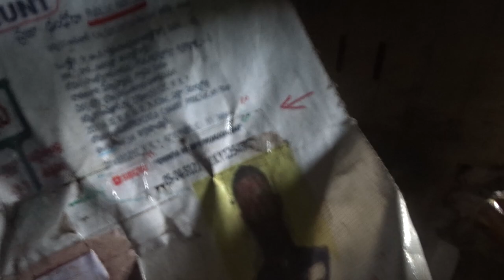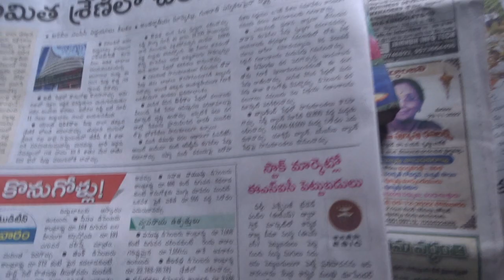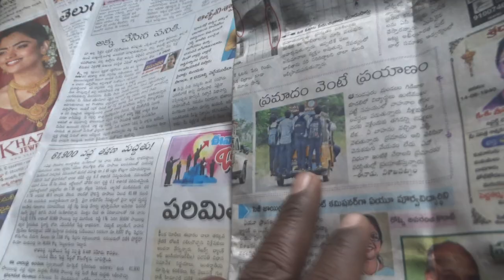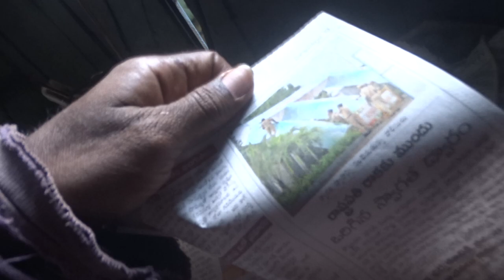CampuRnaAndhraDhanaLaCkshmiCvathnthroYdbm?XACTly23FOB AcDnTS,...Lst GOesENDLESS,CALCI01AvTaRAPTNCSPR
ANDHRA MEDICAL COLLEGE, ANATOMY DEPARTMENT, DR.V.S.KRISHNA COLLEGE, MADDILAPALEM,...ZOOLOGY DEPT.(RETD. HEAD, LECTURER),

ucy.co.in ®
s/o Ch. Atchuta Rao,
33-1-31, Satya Sai Nilayam(5070cvky=1969A.D.C.),
S.J.Road, P.O.Waltair(R.S.),
Visakhapatnam,
ANDHRA PRADESH .LT.INDIA.LT.BHARAT.LT.BHUVAH.LT.AmmaCoTagHra-530004.
TimeOfBirth:03:45hrsA.M.